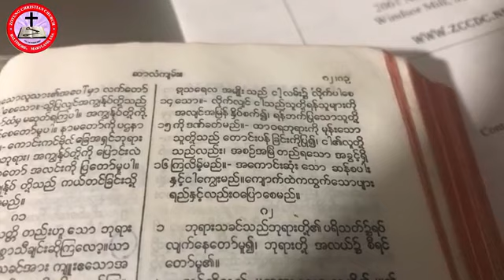Rev. Kyaw Aung’s Sermon Nov 25, 2018 Women Service